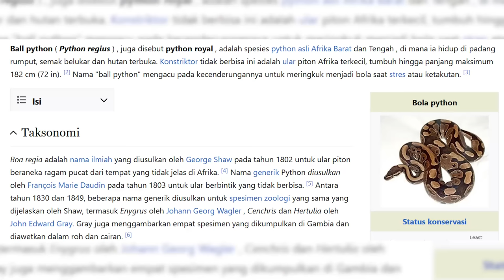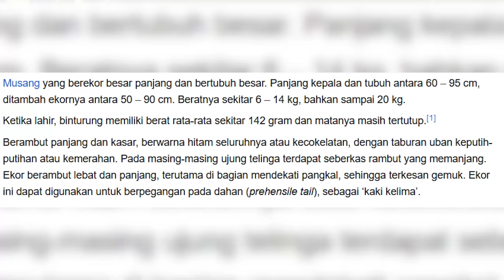KAGET ANJIRTTT!!! MINI ZOO GUA!! DI BORONG LUDES SAMA BOCIL 14 TAHUN!!!!?